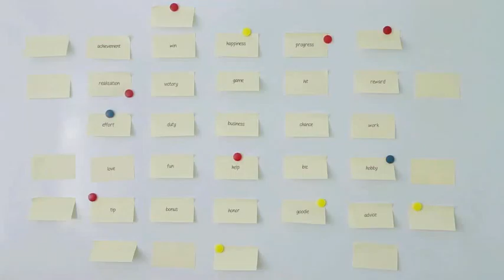After Effects Project Files - Notes - VideoHive 8804756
Project description: Template is based on fullhd camera shooting with tracked words that correspond to your sphere of life/job/hobby. In the last shot your logo is revealing under the last note.